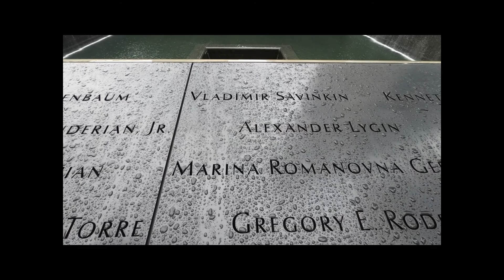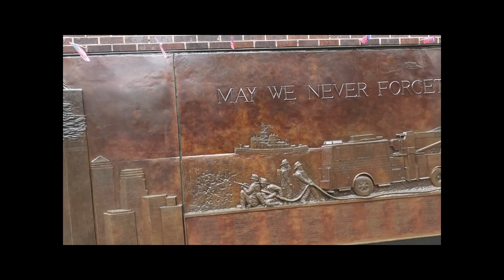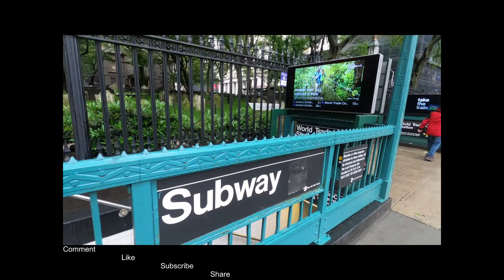New York Manhattan Walking around the 911 memorial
Going to the 911 memorial in Manhattan was one of those things that My Son Andrew and both wanted to do, but both dreaded. I had just retired from Microsoft a month before and lost a few members of my crew that were in New York on that day. Andrew saw the planes fly into the buildings live and woke me up to tell me. We watched the news the rest of the day.   Andrew was 6 and watching early morning cartoons when the news interrupted with live pictures of planes flying into buildings. What a great thing to interrupt children’s cartoons for. Yeah, we remember that day, where we were, and what we were doing. Sorry for the somber music, but I bet many of you are feeling the same.

With only 4 hours to see all we could see in Manhattan, Our friend Dan offered to be our driver and tour guide. We eagerly accepted this generous offer. Dan drove us up and down the streets of Manhattan stopping at the famous landmarks for us to look at, or go visit in person. We actually declined to get out and see most of the attractions in person. We’d just come from Arizona and were woefully unprepared for the cold, wet, rainy weather. We did make some great stops on our tour, I’ll include those videos as I finish them up.
I generally put out a new video on Monday, Wednesday and Friday every week.

Run time  19:03
Ambient VHS    MARiAN 3:35
Moody Chill Lo-Fi Beat   Lucafrancini 3:10
LoFi Hip-Hop Background  Enrize  3:05
LoFi Samaruai    EightBallAudio 3:35
Night Sadness    tunestogo 3:00
Hip Hop Breeze    simming 3:07